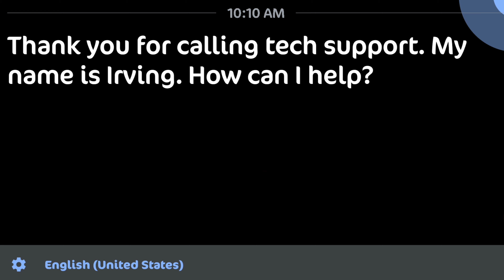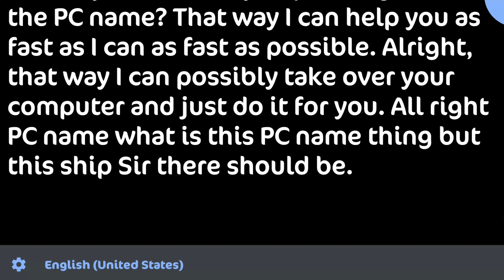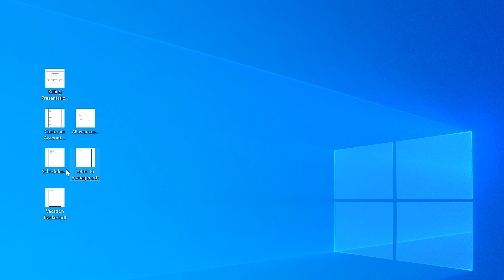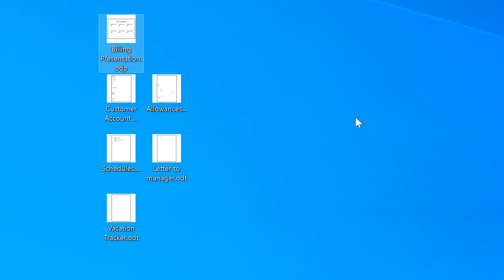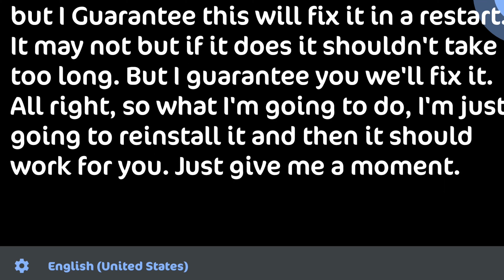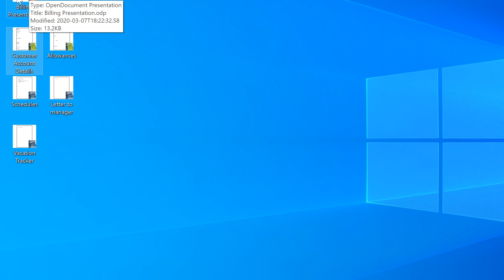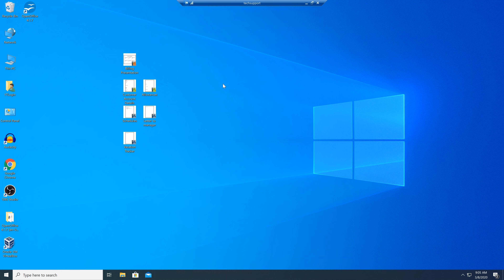Help Desk Tier 1 ANGRY CUSTOMER/USER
Help Desk Tier 1 How to Handle an ANGRY Customer. All right, All right...